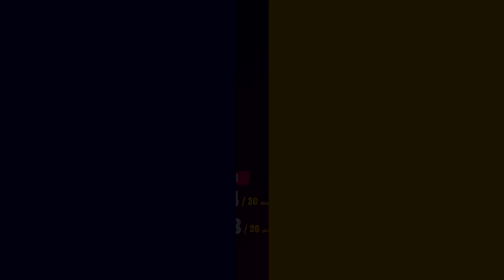NINJA & STREAMERS REACT TO *NEW* "KRAMPUS" SKIN! & KRAMPUS' LITTLE HELPER GLIDER! FortniteNonStop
NINJA & STREAMERS REACT TO *NEW* "KRAMPUS" SKIN! & KRAMPUS' LITTLE HELPER GLIDER! (Ninja, Sypher, CouRage, Hamlinz, Nickmercs etc) FortniteNonStop

⛔ IMPORTANT
I'm uploading these videos to promote Twitch and YouTube streamers so please ignore or flag spam, negative or hateful comments. If you want to remove any video for MUSIC or CLIPS! We're here to have fun 🙃

💬 Comment what you THINK about these skins.

Background Song by Dj Quads